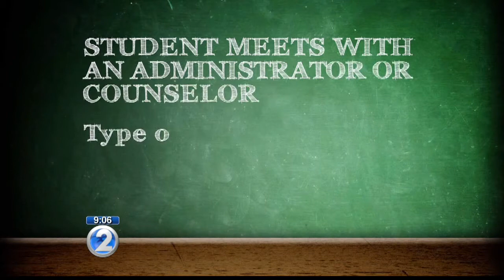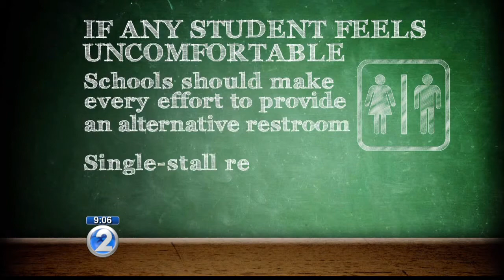DOE presents transgender student guidelines to create ‘safe environment’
The department recommends schools should let transgender students take the lead in determining and expressing their own identities.